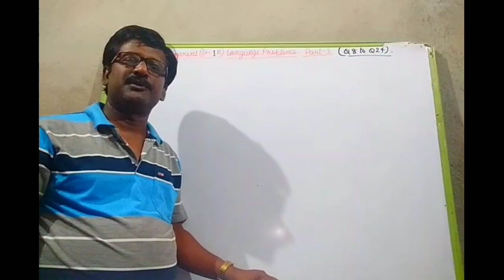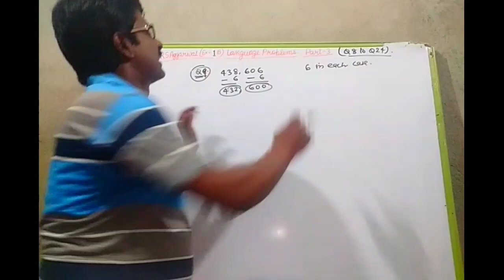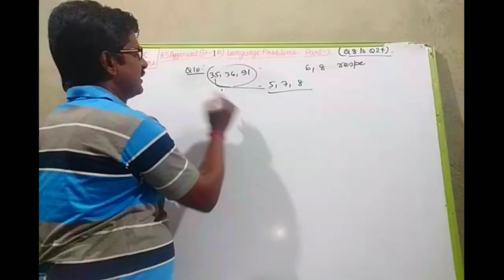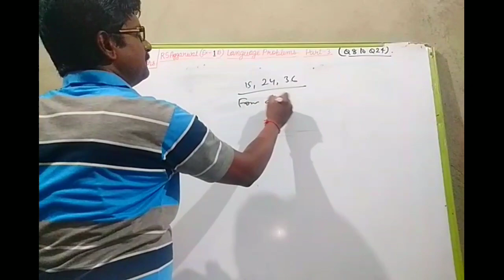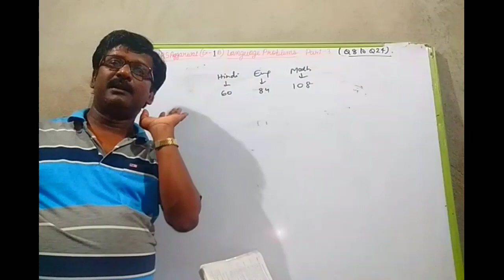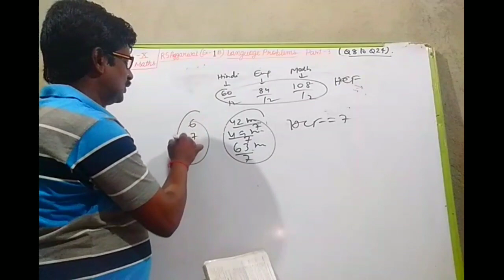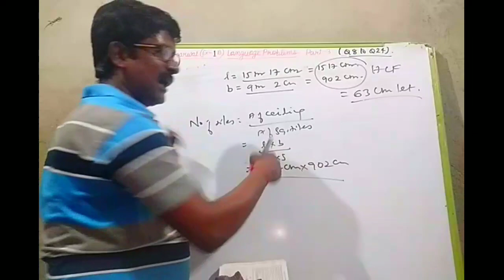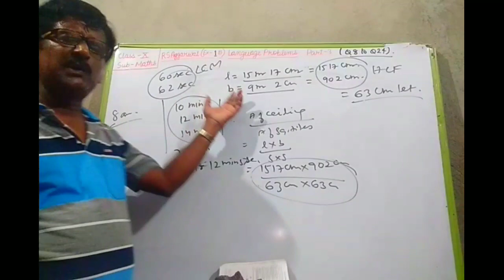Real Numbers(Language Problems) | MATHS CLASS 10